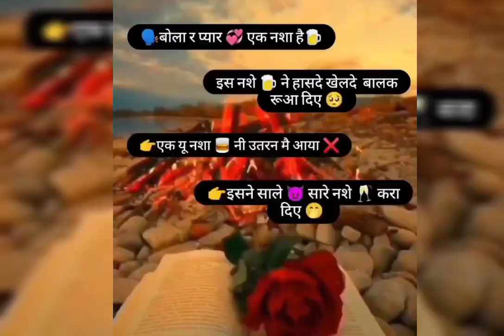😥😭mk sonipat sad shayari whatsApp status haryanavi sad shayari status haryanavi